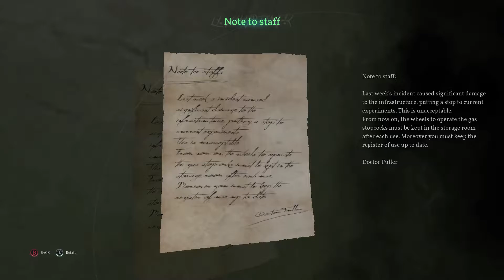Riverside Institute - Call Of Cthulhu | Part 7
Call Of Cthulhu is a survival horror game that was developed by Cyanide and published by Focus Home Interactive. Initial release was held on October 30, 2018 for Xbox One, PlayStation 4 & Windows with a port to Nintendo Switch being released on October 8, 2019.

|Outro Song|
*Attack On Titan - Ending Theme